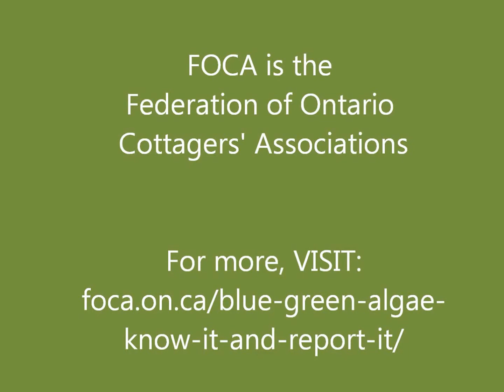Algae Blooms on Ontario waters, with FOCA and Peterborough Public Health, 2016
Dr. Rosanna Salvaterra, Medical Officer of Health for Peterborough Public Health, speaks with Terry Rees, Executive Director of the Federation of Ontario Cottagers' Associations (FOCA) about algae in water in Ontario. You can't tell if a bloom is toxic just by looking at it. What should you do if you suspect a blue-green algae bloom? Contact the Spills Action Centre by calling 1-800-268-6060. Do NOT drink untreated surface water at any time.

FOCA is a province-wide membership organization dedicated to protecting thriving and sustainable waterfronts across Ontario. We represent 50,000 waterfront property-owning families in more than 500 lake associations! Join us.